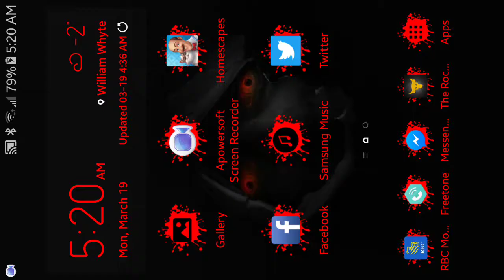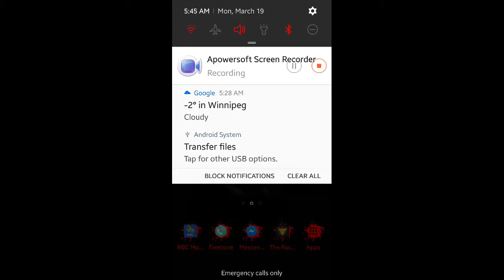Let's Play | HomeScapes 019